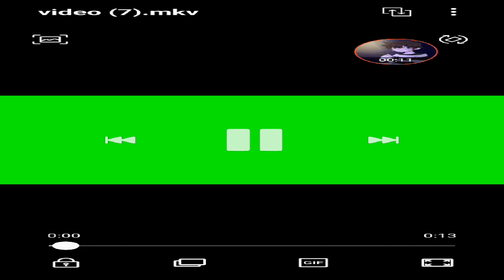minecraft survival wold ep230